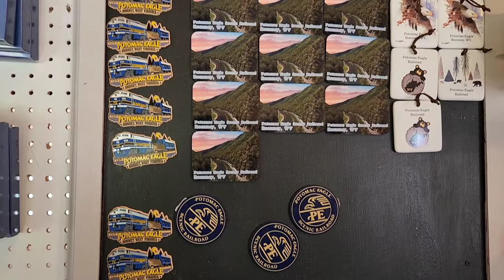Potomic Eagle Scenic Railway Romney WV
Welcome to the Potomac Eagle Scenic Railroad located in Romney, WV. From the moment Potomac Eagle opened its doors in 1991, they have been offering beautiful historic railroad scenic train rides that passengers can enjoy from the moment they arrive to the moment they get off. With a rich history dating back to 1875, they certainly know how to deliver an experience you will never forget with these scenic train rides. The wife and I had a very relaxing day. we did spot some eagles but they were very hard to capture on video.. please be sure to check out my other channel below. please help me grow that channel by subscribing and sharing it with others who might enjoy it too.. Thank you.

STICKER SWAP see below ⬇️

and don't forget if you enjoyed this video hit the SUPER THANKS button and help out with future cool places to see. or towards the model build. Any money donated to my channel goes right back into the channel.
If you would like a TriGogglin hat pin. It is $10.00 includes shipping. Send it to the address below, and ill get one right out to you.

I am also doing a sticker swap, or a sticker purchase. Send me your sticker, and I will return mine to you, or if you would like to purchase my sticker, it's 2 Dollars per sticker, send it to the address below, and I will return my sticker.